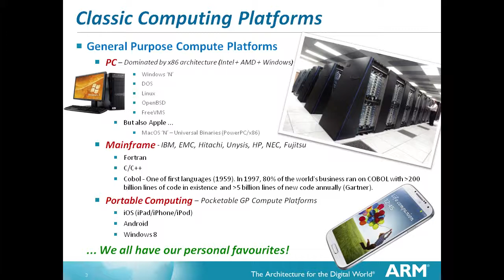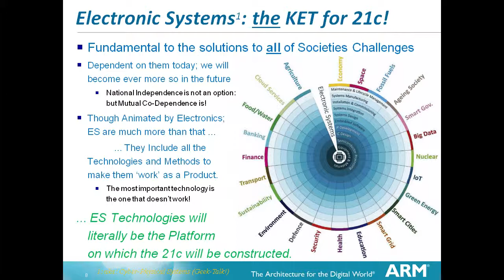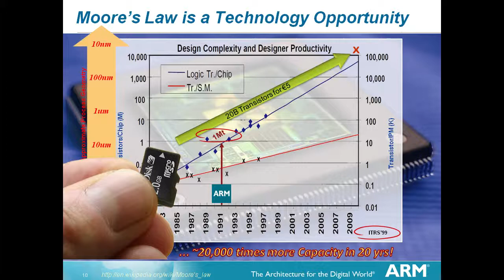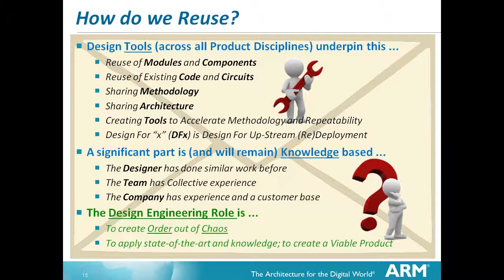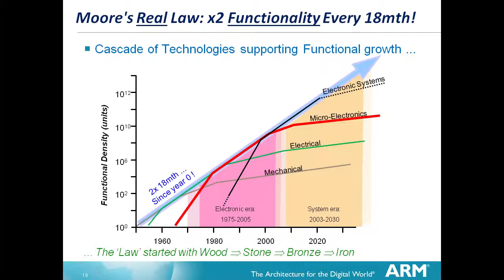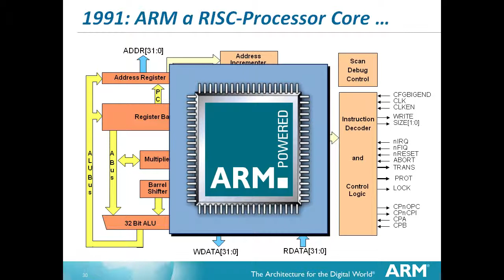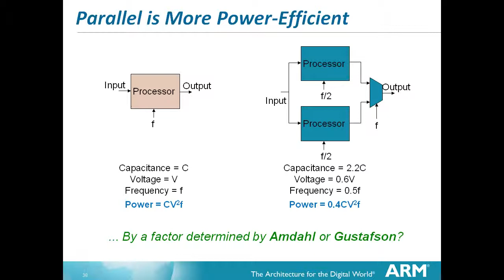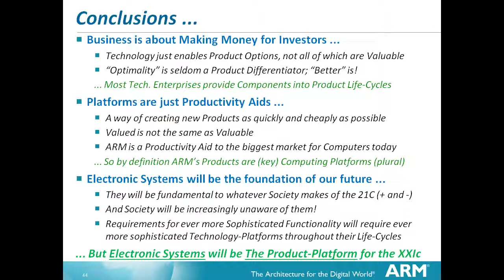Computing Platforms for the 21c - EuroMicro'13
What is a Computing Platform? The most familiar technical interpretation describes the hardware and OS configuration applicable to the execution of software; most frequently applicable to highly stable PC or Mainframe architectures. But the world has changed a lot recently, and serious computing power has moved into the hands of the consumer. So the traditional view of platforms is struggling against a tide of individuality. Isaac Newton realised the truth about platforms when he talked of standing on the shoulders of giants. A platform is a stable place where engineers and scientists can stand to achieve more than they would otherwise have done on their own. So our XXI Century Platforms are the shape to deliver improved Productivity, Reuse, Quality, TTM, Cost, etc. for the System Products we are now charged to deliver.
## Opinions expressed are my own
(Moved from SlideShare 7mar14 with 1066 views)